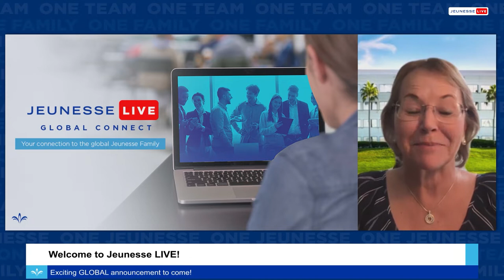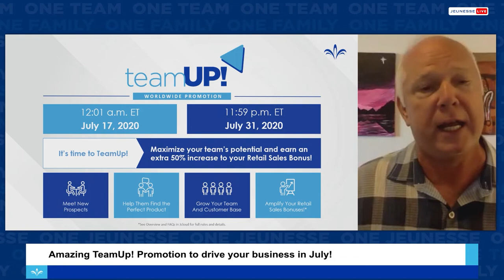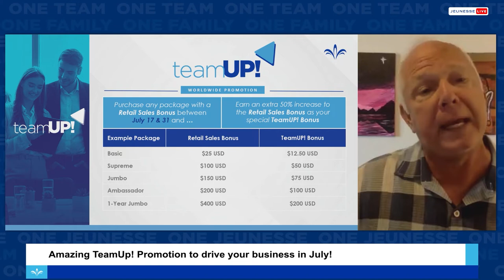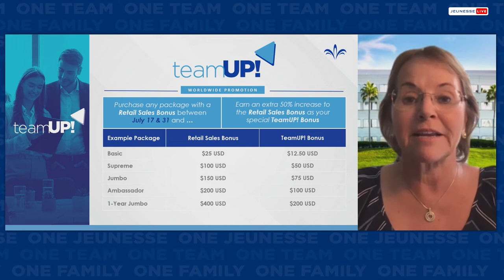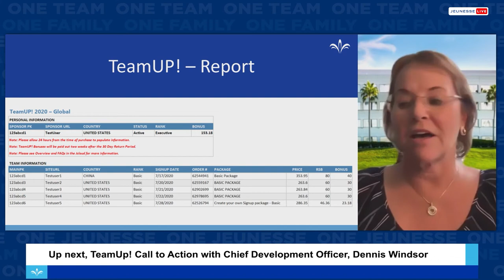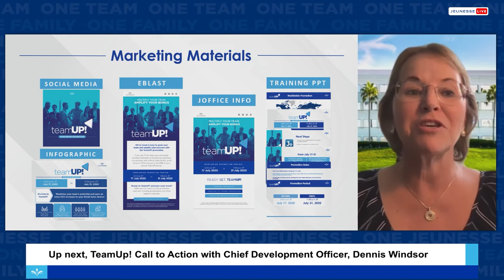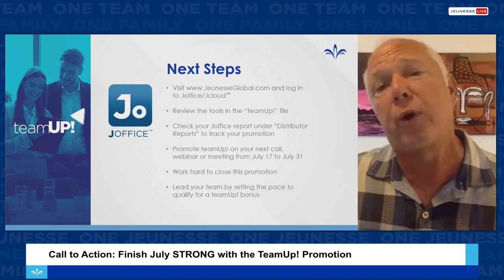Jeunesse LIVE: Special Event – Global (THAI)